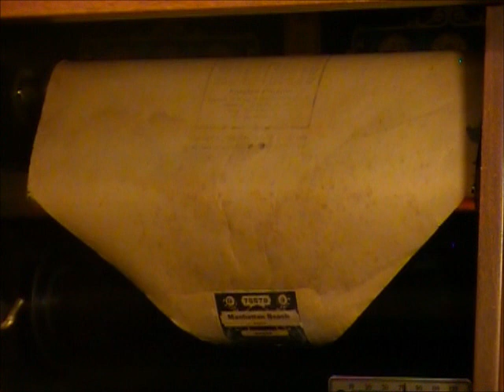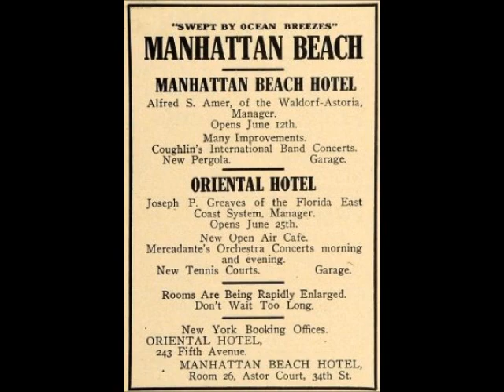MANHATTAN BEACH - (MARCH)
STANDARD MUSIC ROLL CO. - 75579

"Manhattan Beach" is an American march by John

Philip Sousa (1854–1932). It was written in 1893

to commemorate the beautiful Manhattan Beach Park resort.

This was played on my Stultz & Co. 1921 Player Piano